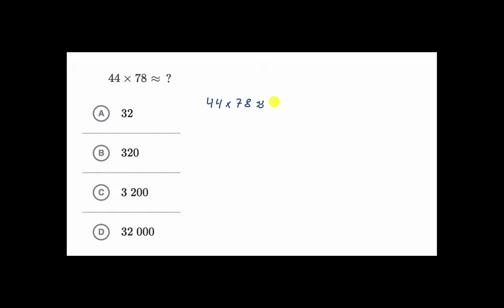Multiplicação de dois números com 2 algarismos: estimativa - Khan Academy em português (4.º ano)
Vídeo original: Estimating 2-digit multiplication